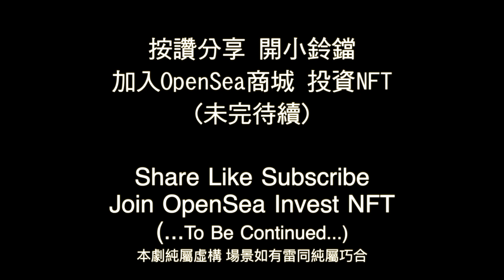天戰》第295集 : 民主國最強直升機 對戰 共和國最強戰鬥機 台灣阿帕契毫米波雷達看得到隱形戰機 還能打刺針飛彈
抗中保台，最強的武裝直升機會對上最強的中國戰鬥機嗎? 漢光演習中，阿帕契發射了刺針飛彈，由國防部首度公開，台灣阿帕契可進行空戰模式。實際上，AH-64E 阿帕契可以搭載兩種飛彈，響尾蛇或刺針飛彈，分別對應中程跟短程的空中纏鬥。兩者都有紅外線，可熱感應追蹤，但刺針多了紫外線，可以追蹤物體。響尾蛇的射程長，刺針飛彈則是應用靈活；加上，阿帕契的毫米波雷達，頻率落在大陸隱形戰機技術所能對抗的波段之外，加上毫米波雷達具有天線波束窄、分辨率高、抗干擾力強等特點，其具有的反隱形能力，讓它能分辨很小的目標，而且能同時識別多個目標。歷史上直升機打戰機，的確有過。「兩伊戰爭」中「Mi-24雌鹿」利用地形規避掩護，向伊朗的F4戰機發射火箭彈擊落。2008年，美國在路易斯安納州舉行了一場軍事演習，邀請匈牙利的Mi-24直升機加入演習，匈牙利飛官利用直升機特有的懸停、慢速機動和轉彎半徑小等飛行特點，在低空飛行利用地面地勢作掩護，模擬「擊落」了2架F-15戰機。